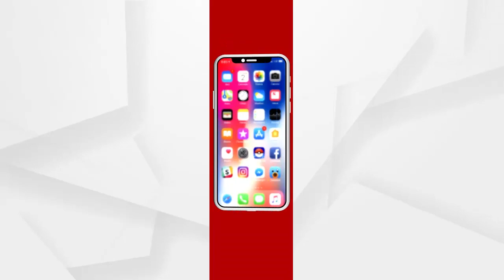ବିଏମସି ରେ ଯୋଗଦେଲେ ଆୟୁଷ ଡାକ୍ତର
କୋଭିଡ ସଂକ୍ରମଣ ଓ ଦ୍ଵିତୀୟ ଲହର କୁ ଦେଖି ରାଜ୍ୟ ସ୍ବାସ୍ଥ୍ୟ ବିଭାଗର ନିର୍ଦ୍ଦେଶ ପରେ ଆଜି ଠାରୁ ଆୟୁଷ ଡାକ୍ତର ମାନେ ବିଏମସି ରେ ଯୋଗ ଦେଇଛନ୍ତି ଏ ନେଇ ସୂଚନା ଦେଲେ ଶୁଭେନ୍ଦୁ ସାହୁ,ଡେପୁଟି କମିଶନର, ବିଏମସି...